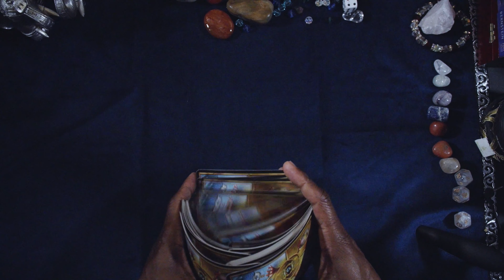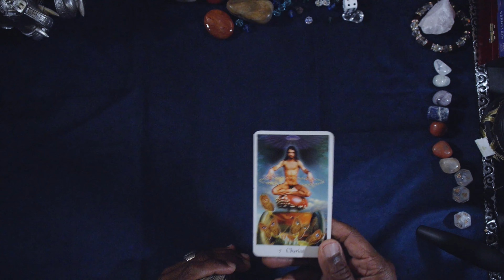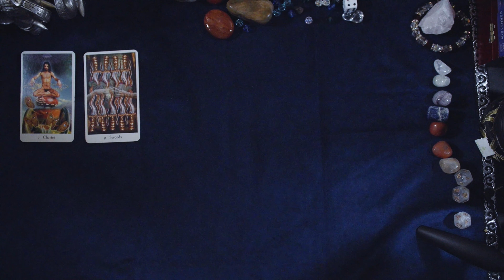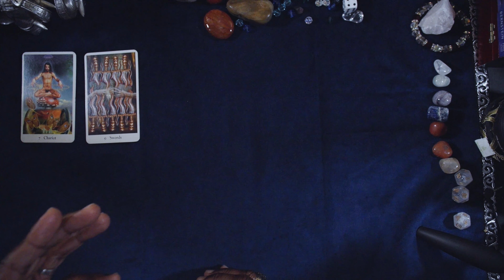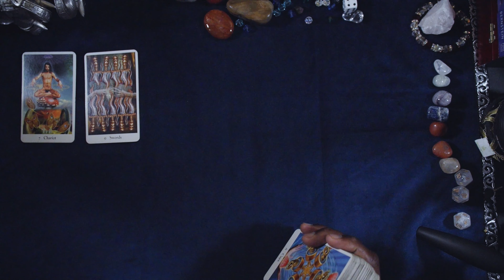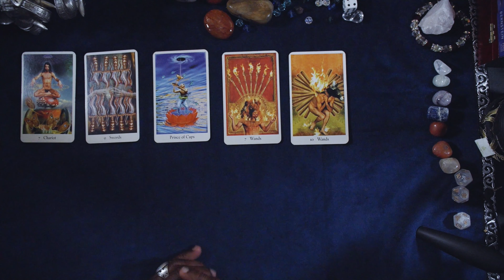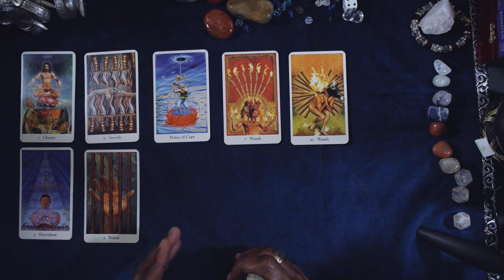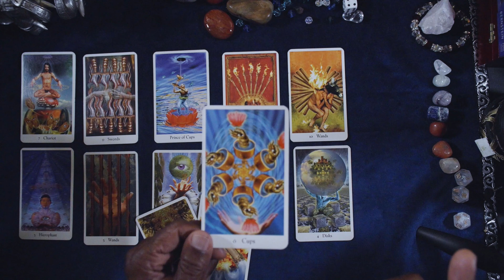SAGITTARIUS GENERAL WEEKLY OUTLOOK JAN 23RD-JAN 29TH, 2023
COSMIC TAROT

LOVE & LIGHT!